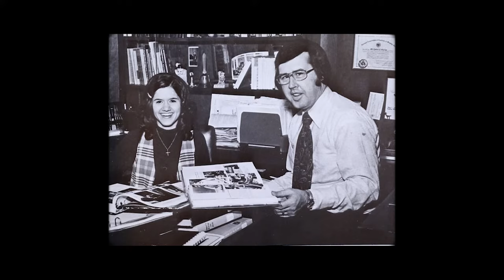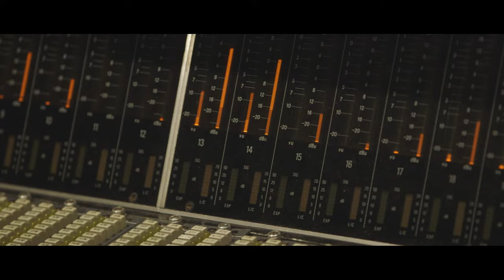Curb College: Music Business 50th Anniversary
For 50 years, graduates of Belmont University’s Music Business program have been leading the entertainment industry and shaping culture with an unwavering spirit of innovation — and students today are continuing the tradition.